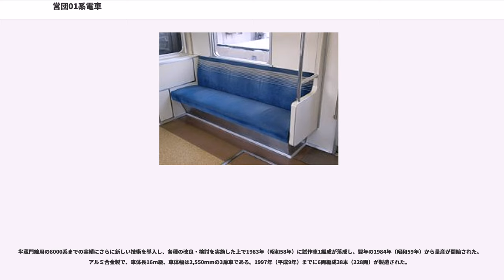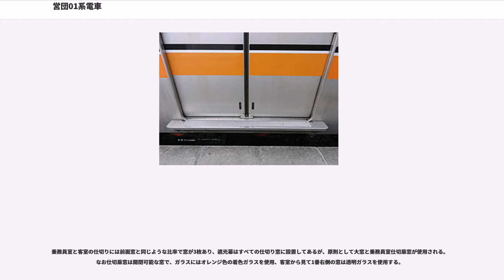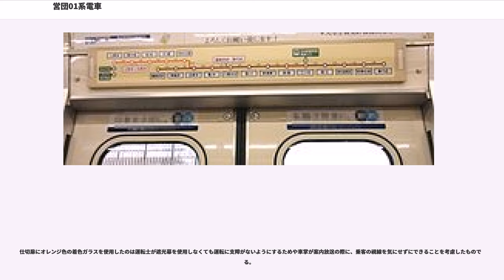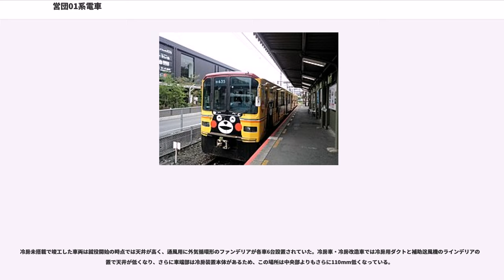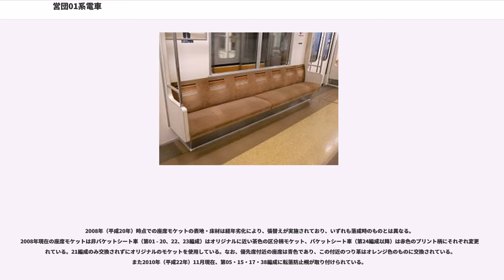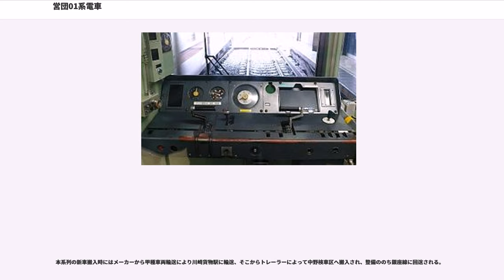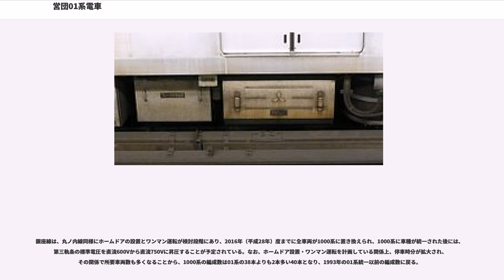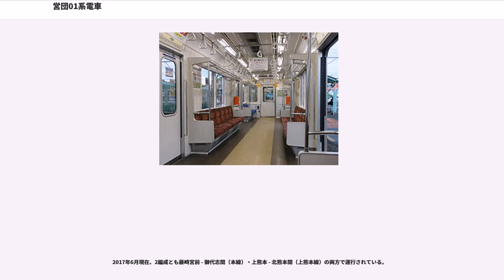営団01系電車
営団01系電車（えいだん01けいでんしゃ）は、1984年（昭和59年）1月1日より営業運転を開始した帝都高速度交通営団（営団）の通勤形電車である。2004年（平成16年）4月の営団民営化にともない、東京地下鉄（東京メトロ）に継承された。銀座線用の車両である。

2017年（平成29年）3月10日に01系最後の30編成が銀座線での営業運転を終了した。同年3月12日の抽選によるファンイベントでのラストランにより丸ノ内線の中野車両基地まで運行され、東京メトロでの運行が終了した。

本項では、東京メトロでの運行終了後に熊本電気鉄道に譲渡され、2015年（平成27年）に営業運転を開始した車両（熊本電気鉄道01形電車）についても記す。

半蔵門線用の8000系までの実績にさらに新しい技術を導入し、各種の改良・検討を実施した上で1983年（昭和58年）に試作車1編成が落成し、翌年の1984年（昭和59年）から量産が開始された。アルミ合金製で、車体長16m級、車体幅は2,550mmの3扉車である。1997年（平成9年）までに6両編成38本（228両）が製造された。

1980年代当時、銀座線において運用されている車両には戦前から使用している車両があり、その後に投入した車両も同様なデザインから「銀座線は古い」というイメージが一般乗客に多くあった。このため、従来の銀座線車両のイメージを大きく変えるデザインを採用し、同線のイメージアップを図ることを目指した。本系列のデザインコンセプトは「機能性」「明るさ」「シックさ」としている 。

各客用ドアの室内側上部には路線図式車内案内表示器が設置され、あわせてドアチャイムも鳴動する。このような設備は当時は珍しく、乗客にも好評であった。量産車からは案内表示器の両端には次の駅のドアが開く方向を予告点灯するランプが設置された（表示器両端の緑色のランプが点灯、途中から「このドアが開きます」のランプ形に変更）。試作車はこの案内表示器が量産車と仕様が異なっていたが、溜池山王駅開業準備時に量産車と同じものに更新された。また駅ナンバリングを導入した際に、駅名表記部には駅番号を表記したステッカーが貼付された。

銀座線の旧型車の置換え用として登場した、いわゆる「0x系」シリーズの最初の系列であり、以降営団時代に設計された他路線の旧型車の置換え用車両および列車増発用増備車には一部例外を除いて「0x系」の系列名が与えられている。走行性能は従来の銀座線車両を大幅に上回り、高速性能はかつて日比谷線に在籍していた3000系に匹敵する。1993年に01系に統一された時点で、CS-ATC導入と合わせて銀座線のスピードアップが実現した。

前述したが、銀座線のイメージアップのために全く新しいデザインで製造された。同様のデザインは後の「0x系列」でも多く採用されている。外観では車両限界を有効活用するために屋根肩部をトンネル形状に合わせて直線的にカットし、併せて先頭車前面の角も直線状にカットして、全体的に直線性を強調したデザインを採用した。

車体は千代田線用の6000系以降の車両と同じくアルミ合金製の無塗装車体である。しかし車体構造は従来の骨組構造からアルミ合金の大形や中空の押出形材を多用し、これを連続ミグ溶接で組み立てる新しい工法を採用して品質向上とコスト低減を図っている。

側窓の下に銀座線のラインカラーであるオレンジ色の帯と、アクセントとして帯上部に黒・白の細帯が入っている。検討段階では側窓の幅いっぱいにオレンジ色のマーキングフィルムを貼る案もあったが、軽快さに欠けるということで採用されなかった。

デザインが決まった頃には、18個の星（当時の銀座線の駅数から）が「G」を囲むシンボルマークを運転室後部側面に付けるという案もあった。

前面形状は左右非対称で非常口貫通式（スイング式プラグドア）である。第三軌条方式のため線路に降りると感電の危険性があることから非常階段・梯子は設置していなかった。しかし、2008年頃より非常用梯子が運転室内に設置されるようになった。前面ガラスは青みかかった熱線吸収ガラスを使用して3分割されているが、窓間の柱を黒く塗装し、一体感を持たせている。窓上部には行先表示器・運行番号表示器と車両番号表記を配している。行先表示器は前面のみで、側面には設置していない。

車両番号は従来のX000系列を...